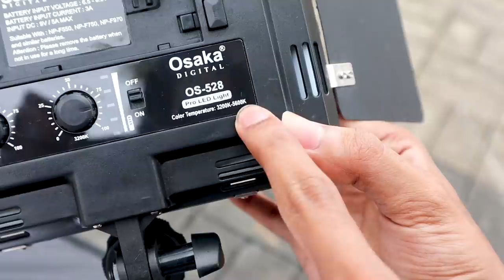ഒരു BIG BOX UNBOXING ആയാലോ🔥🔥FROM AMAZON l UNBOXINGDUDE l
$ Follow me in instagram
or unboxingdude
Oska

EXTERNAL HD=

2.1 TO 5.1 AUDIO